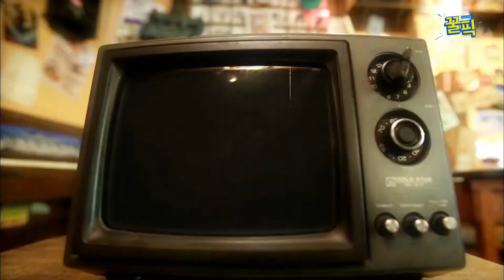'봄밤' 임성언, 미팅 프로그램 통해 팬클럽까지 탄생! → 데뷔 (ft.산장미팅 퀸카) 190704 EP.567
과거 tvN '그 시절 TOP 10' 21회 ''임팩트' 최강! 한방에 훅 뜬 스타'

한방에 훅 뜬 스타, 임성언 5위 : 산장미팅의 퀸카! 어떻게 지내고 있을까? - 김성주, 성대현, 소이, 박소현, 백현주 1/2